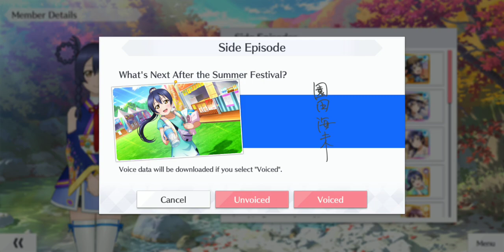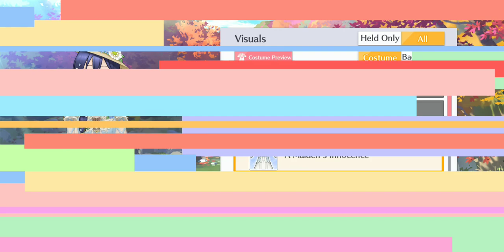Side Stories of Umi Sonoda Vol 5. [Love Live School Idol Festival All Stars]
Back again showing off the side stories you can unlock for a couple of cards I own.

While there is one Umi still out there, I can count my blessings for finding the others.

So here's more:

-- Angelic Angel Umi - (Gacha SR)
-- Mogyutto "love" de Sekkin Chuu Umi (Gacha SR)
-- FES 2 Umi [Festival] Maiden's Innocence - (Limited Gacha UR)